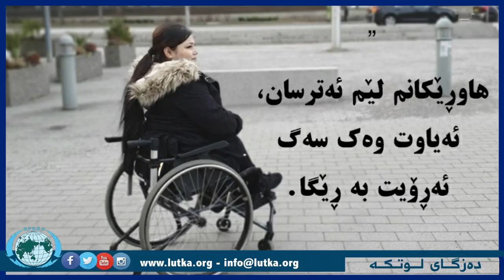کەم ئەندامێک دەستدرێژی سێکسی کراوەتە سەر و چیرۆکەکەی دەگێڕێتەوە ... بزانە چیان لێکردووە...